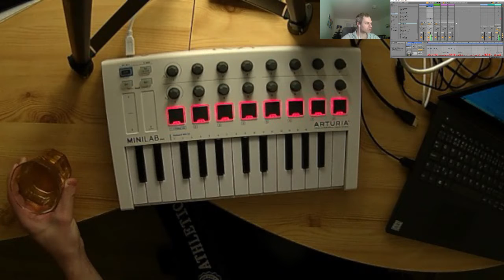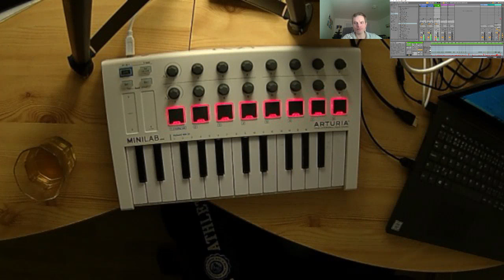Composing of music goes wrong? Maybe - is that riff of Guns n roses? looping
Composing of music goes wrong, accidentally composed riff of Guns n roses. With looping.
Arturia Mini MK II.
Composed in Ableton live 10.
Instruments used:
Electric bass drive
Strangler lead guitar
LD core kit